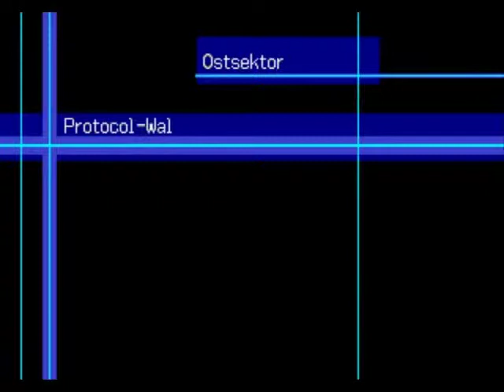Let´s Play Digimon World 2003 Folge 6 "Protokol Ruine" [German/Deutsch]